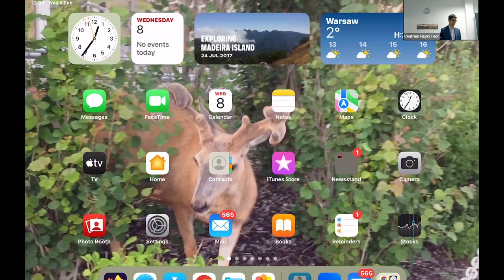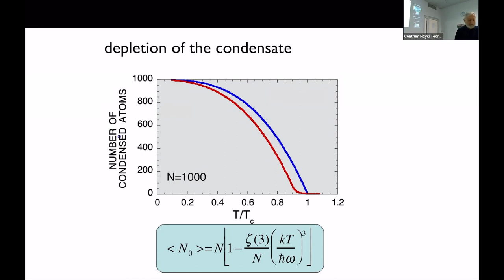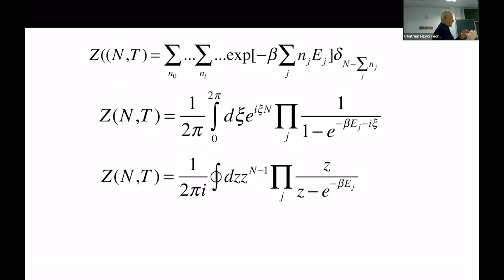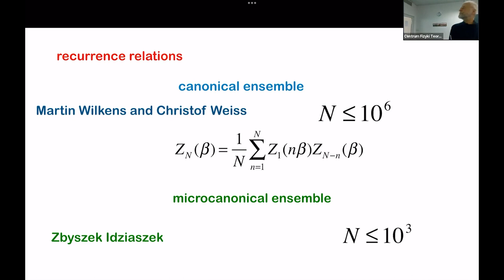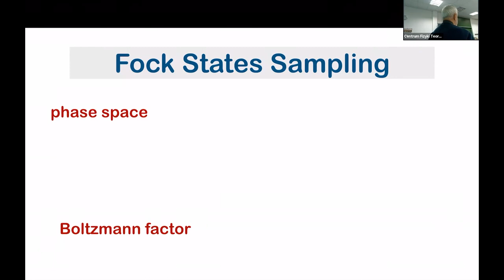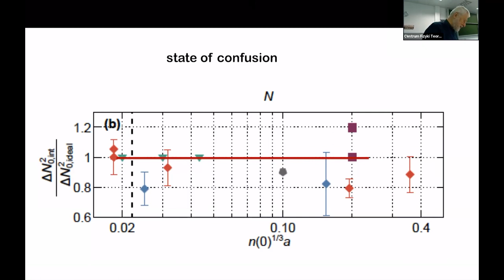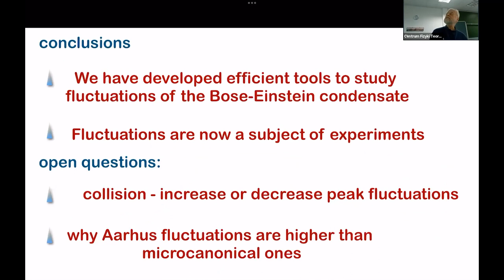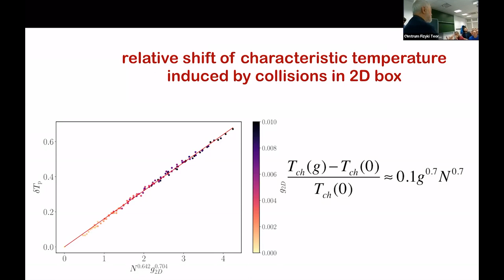Prof. Kazimierz Rzążewski (CTP PAS): The Fock States Sampling method at work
Prof. Kazimierz Rzążewski (Center for Theoretical Physics PAS).
The Fock States Sampling method at work.
Thermal fluctuations of Bose-Einstein condensate are of interest ever since E. Schrödinger noticed their dependence on the choice of a statistical ensemble. Widely used, the grand statistical ensemble, when applied to an isolated system yielding unphysical results. The problem of fluctuations was a hot topic after the first experiments on BEC. Asymptotic results were obtained, and recurrence relations were derived for partition functions in microcanonical and canonical ensembles. The role of weak collisions remains controversial. Recently, the fluctuations were finally measured by the group of Jan Arlt from Aarhus. We are providing theoretical background. In particular, in we argue that the experiment unveiled for the first time microcanonical fluctuations of the condensate. We developed a novel method of computing the statistics of the non-zero temperature properties of the Bose gas, named the Fock States Sampling method, that provides access to both, canonical and microcanonical statistics for up to 100 000 particles.

The method is also applicable to the weakly interacting gas trapped in a box. In this case, results for the interaction-induced shifts of the critical temperature will be revisited.